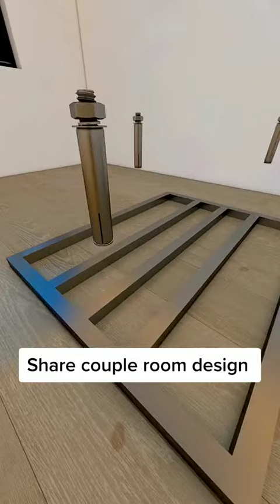shorts decoration_design roomdesign housedesign bedroomdesign co